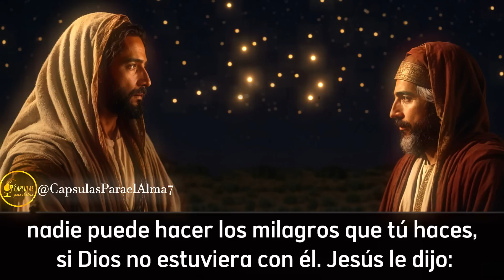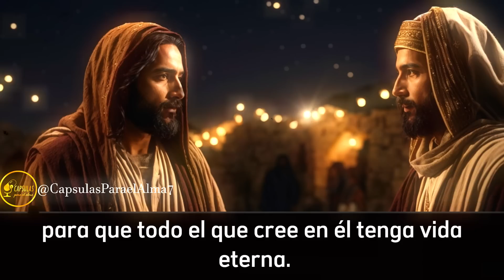Evangelio de HOY. Viernes 15 de Septiembre del 2023 Juan 3, 1-15 “Todos tienen que nacer de nuevo.”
el que no nace de nuevo, no puede ver el reino de Dios:

Evangelio de Hoy Viernes 15 de Septiembre de 2023

Jesús y Nicodemos Cápsulas Para el Alma

Había un fariseo llamado Nicodemo, que era un hombre importante entre los judíos. 2 Éste fue de noche a visitar a Jesús, y le dijo:

—Maestro, sabemos que Dios te ha enviado a enseñarnos, porque nadie podría hacer los milagros que tú haces, si Dios no estuviera con él.

3 Jesús le dijo:

—Te aseguro que el que no nace de nuevo, no puede ver el reino de Dios.

4 Nicodemo le preguntó:

—¿Y cómo puede uno nacer cuando ya es viejo? ¿Acaso podrá entrar otra vez dentro de su madre, para volver a nacer?

5 Jesús le contestó:

—Te aseguro que el que no nace de agua y del Espíritu, no puede entrar en el reino de Dios. 6 Lo que nace de padres humanos, es humano; lo que nace del Espíritu, es espíritu. 7 No te extrañes de que te diga: “Todos tienen que nacer de nuevo.” 8 El viento sopla por donde quiere, y aunque oyes su ruido, no sabes de dónde viene ni a dónde va. Así son también todos los que nacen del Espíritu.

9 Nicodemo volvió a preguntarle:

—¿Cómo puede ser esto?

10 Jesús le contestó:

—¿Tú, que eres el maestro de Israel, no sabes estas cosas? 11 Te aseguro que nosotros hablamos de lo que sabemos, y somos testigos de lo que hemos visto; pero ustedes no creen lo que les decimos. 12 Si no me creen cuando les hablo de las cosas de este mundo, ¿cómo me van a creer si les hablo de las cosas del cielo?

13 »Nadie ha subido al cielo sino el que bajó del cielo; es decir, el Hijo del hombre. 14 Y así como Moisés levantó la serpiente en el desierto, así también el Hijo del hombre tiene que ser levantado, 15 para que todo el que cree en él tenga vida eterna.